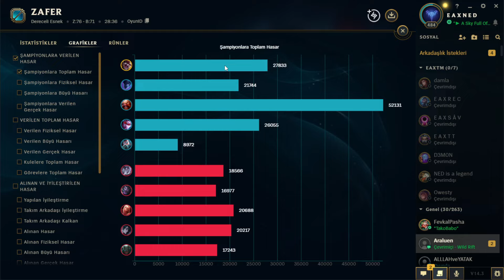EAXNED A'DAN Z'YE ÖĞRETİCİ KLED │ LEAGUE OF LEGENDS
Herkese se ve a a'dan z'ye öğretici kled videosu sizlerle.